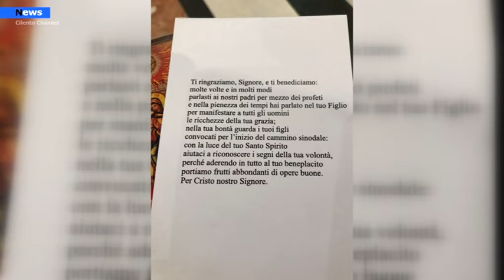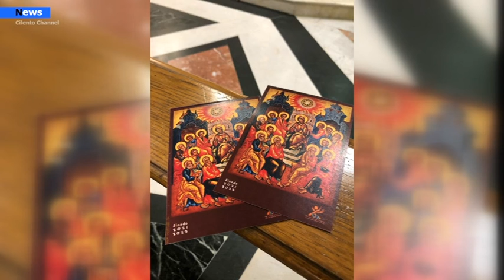Vallo della Lucania, Parte anche in Diocesi il cammino sinodale voluto da Papa Francesco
Con una Messa concelebrata in Cattedrale presieduta da S. E. Mons. Ciro Miniero domenica 17 ottobre anche la Diocesi di Vallo della Lucania ha aperto la prima fase del cammino sinodale che coinvolge tutte le Chiese del mondo.